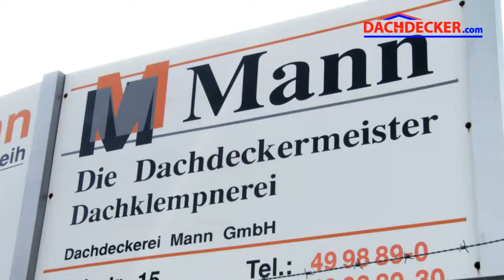Dachdeckerei Mann GmbH präsentiert von Dachdecker.com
Dachdeckerei Mann ist Ihr Ansprechpartner für fachgerechte Dacharbeiten in 13359 Berlin und Umgebung.